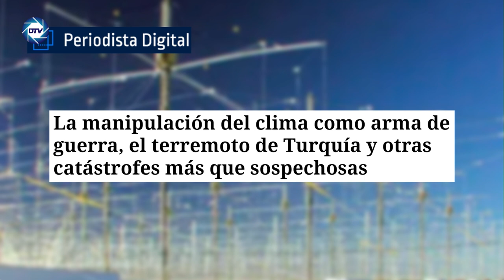MANIPULACIÓN DEL CLIMA COMO ARMA DE GUERRA💥, el terremoto de TURQUÍA y otras catástrofes sospechosas